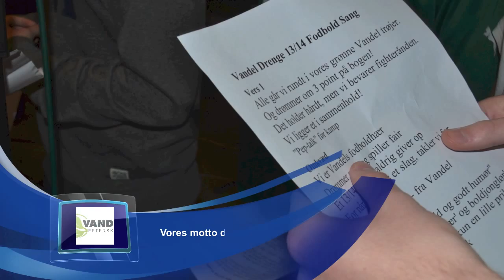En gang, altid Vandel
Fodboldlinjen har været i studiet for at indsynge deres slagsang.